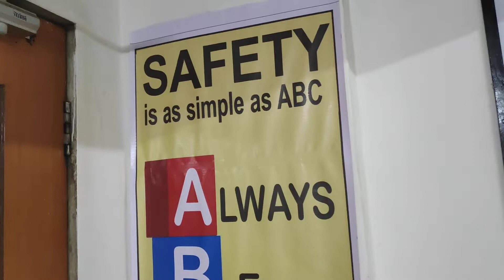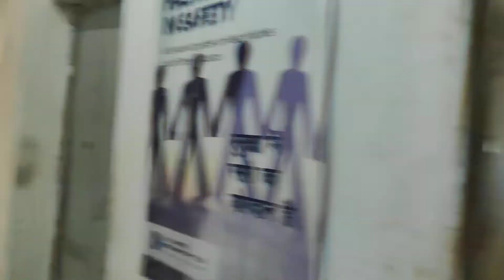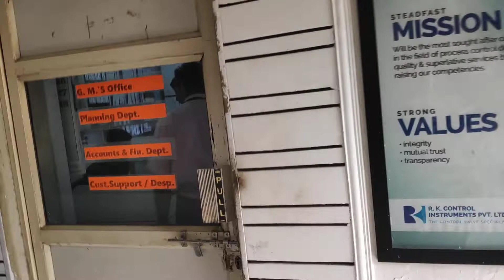R K Control Instruments Pvt ltd